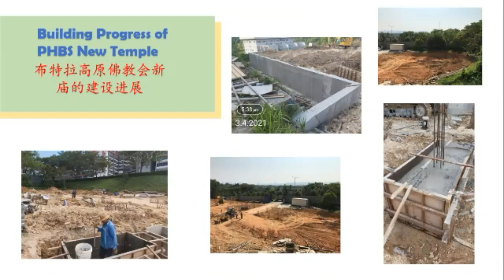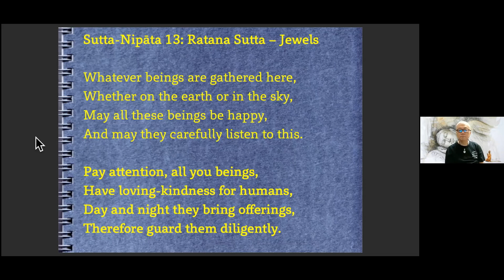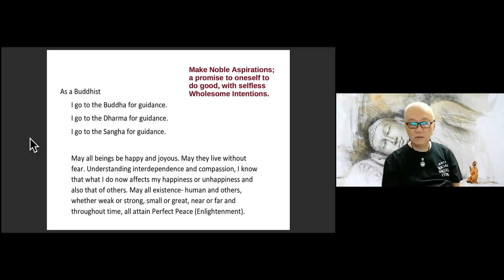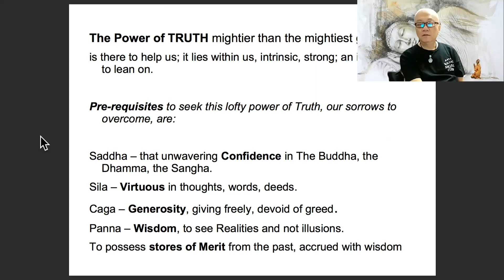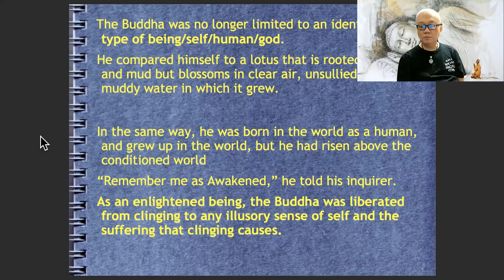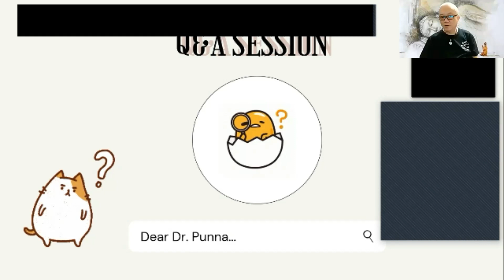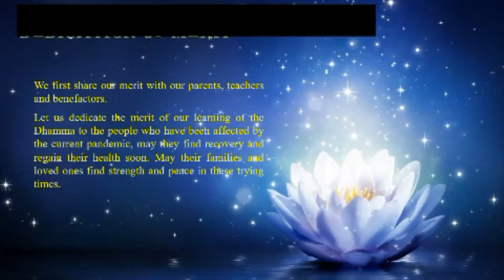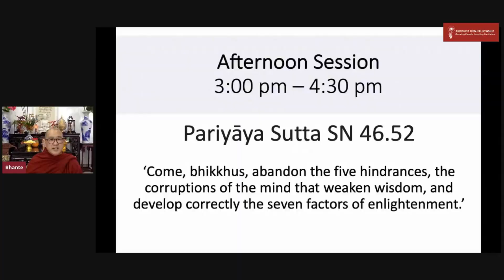Belief in God or gods by Dr Punna Wong WITBF1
Organized by Johor Gladians Metta Fellowship, hosted by Putra Heights Buddhist Society